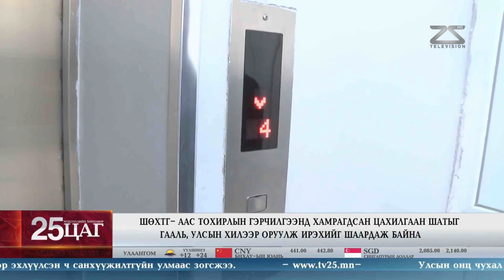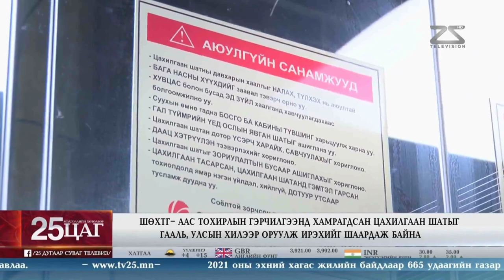ШӨХТГ-аас тохирлын гэрчилгээнд хамрагдсан цахилгаан шатыг улсын хилээр оруулж ирэхийг шаардаж байна